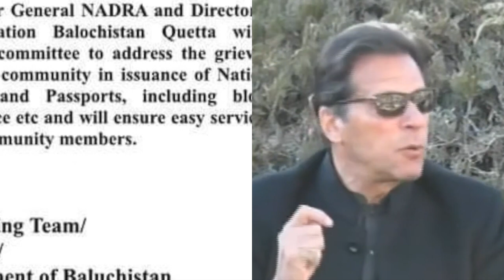Pak PM Imran Khan met Hazara Families in Quetta | Explanation to Hazara Victims - News 360 Tv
After offering funeral prayers of Hazara miners in the Machh area of Balochistan, they have been buried in Hazara Town Cemetery while Prime Minister Imran Khan has also reached Quetta.

PM Imran Khan Reached Women University Quetta to Meet Hazara Community. Pak PM Imran Khan met Hazara Families in Quetta,  Imran Khan Explanation to Hazaras Victims &  Give Clarification On His "Blackmail" Statement. WATCH!  Emotional Talk With Victims of Hazara |  |